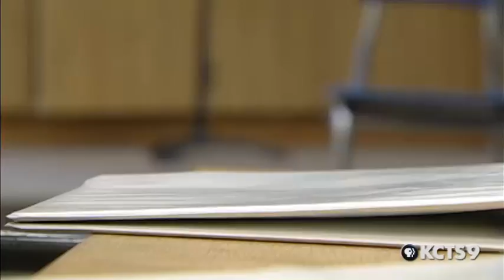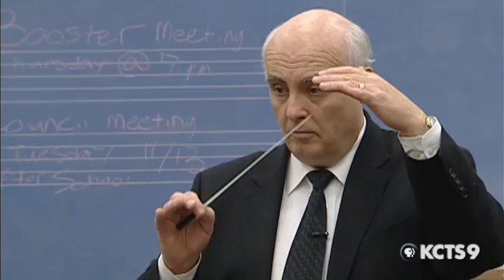2007Golden Apple Award Winner: Richard Byrnes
Music, grades 9-12, Henry Foss High School, Tacoma School District